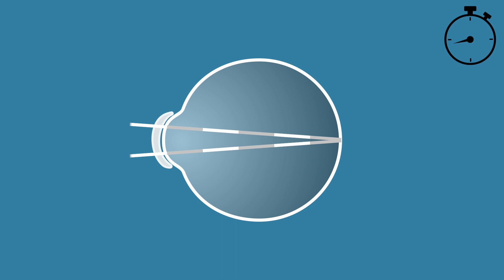Association of Optometrists 60s advice: Long-sightedness or short-sightedness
Presented by Optometrist and AOP spokesperson, Roshni Kanabar, the AOP’s ’60 second advice: Long-sightedness or Short-sightedness video provides guidance on refractive error